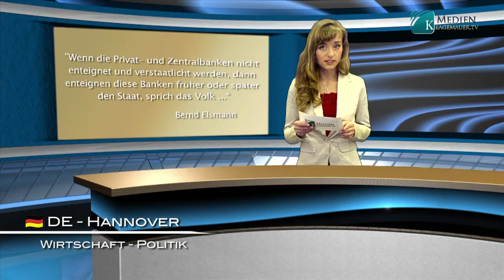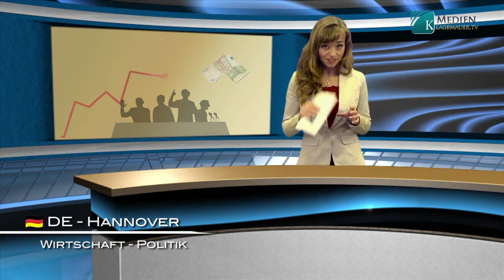Справжній центр світової влади | Українська | kla.tv